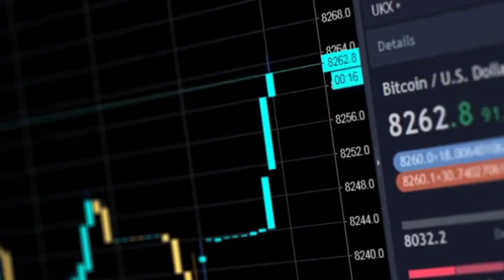Training & Educational Content for Cryptocurrency rabbits